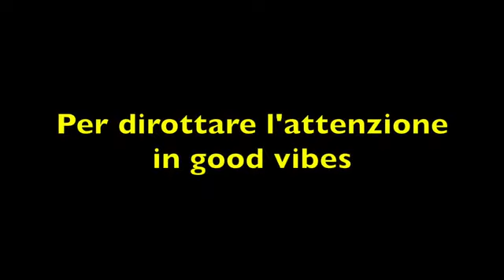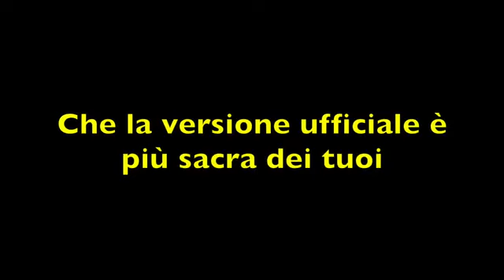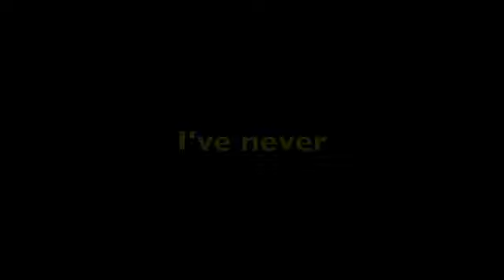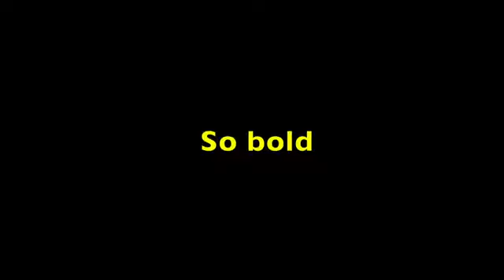- RANA BOLLITA - Luciano Nardozza - MUSICA LIBERALE - canzone su parabola di controllo sociale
Telecontagiati , psicotici da pandemia , la gente come noi non molla mai , le fakes del mainstream , tutti allineati e con la museruola , non ci resta che piangere con questi delinquenti , dissidente musica liberale , popolo sovrano , ci siamo rotti i coglioni , Davos e la sua cricca , il grande Reset è iniziato ed hanno accelerato , Reset musica liberale , resistenza musica liberale , paese di pecoroni allineati , governo distonico , oligarchia , la gente come noi non molla mai musica liberale , sovranazionale , ancora Italia musica liberale , controllo mediatico sulle masse , controllo psicologico sui telespettatori del mainstream , la propaganda mass media controlla le menti degli analfabeti funzionali senza coscienza critica, ipnosi di massa dovuta al bombardamento mediatico ripetuto, la distanza musica liberale , distanziamento sociale , il vaglio lo delle scimmie sintomi , media corrotti e pagati , narrazione orwelliana , Orwell 2022 musica liberale , il portuale di Trieste musica liberale , distopia musica liberale , psicopandemia , i mutandati oramai sono persi , mascherine dannose , ipnotizzati analfabeti funzionali , controllo sociale tramite pandemia e mascherine , controllo delle masse , ingegneria sociale , canzoni no vax musica liberale , anarchia se abbiamo il governo dei migliori , partiti politici corrotti e asserviti ai poteri sovranazionali, draghi condannato, odio sociale alimentato dal governo draghi, il DRAGHISTAN è quì , riscatto sociale , vendetta sociale , rivoluzione costituzionale , emergenza infinita, pandemie infinite , la dittatura democratica nel nostro paese , prossime restrizioni, insofferenza alle leggi incostituzionali , parabola della rana bollita , disobbedienti ed obbedienti , disobbedire , allineati al pensiero unico , giù le mani dai nostri bambini  , Frasi celebri sul globalismo e consumismo , aforismi tecnocrazia l’arma delle lobby , popolo indottrinato e ipnotizzato , il consumismo ed il globalismo sono morti , Putin sta vincendo contro il globalismo , agenda 2030 , omologazione sociale , lobotomizzati davanti al loro telefonino cellulare , gioventù bruciata dai media , mainstream l’arma psicologica più terribile e potente , resistere al sistema transumanista , ministro speranza commissione d’inchiesta subito , il logos si è estinto , povera Italia , controllo sociale tramite i telefonini cellulari , ci vogliono tutti omologati e asserviti.